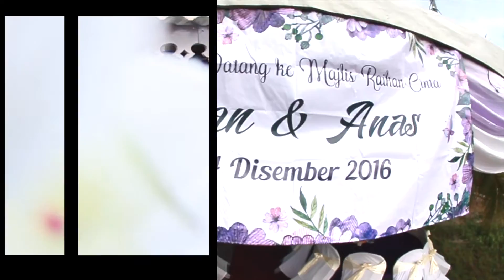Eleena Harris Feat. Mark Adam - Hanya Dirimu - Iman n Anas video highlight 2016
Highlight Video iman n Anas 24 dis 2016
Duration : 6.40min
Drone : DJI Phantom 3/4 Pro
Production By : Ally & Elly Studio Manjung Perak